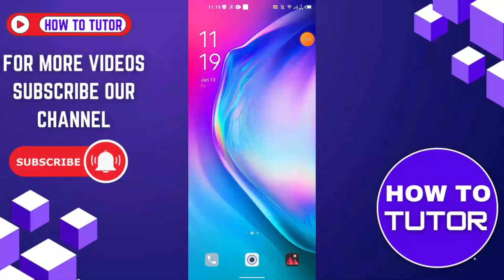HOW TO FIND TIKTOK USERS FROM CONTACTS (2023)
In this video, we show you HOW TO FIND TIKTOK USERS FROM CONTACTS  easily! Watch this video until the end to learn HOW TO FIND TIKTOK USERS FROM CONTACTS .

Welcome to How To Tutor!